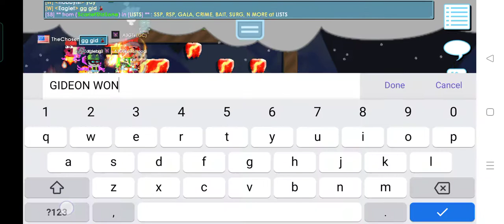FORUMERS PARTY PARKOUR! | Growtopia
yes what